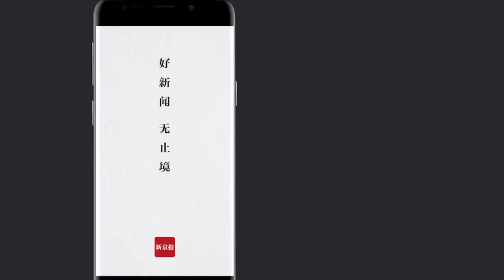女子驗出懷孕當天被辭退 公司違反平等就業權被罰14000元